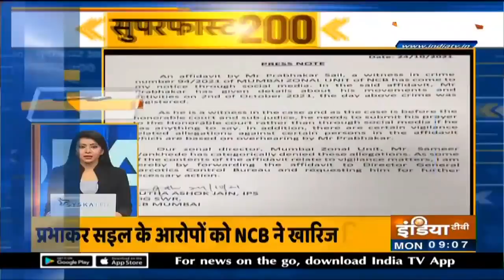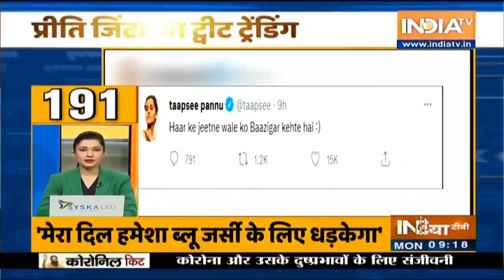Superfast 200 में देखिए सुबह की 200 बड़ी ख़बरें | October 25 , 2021